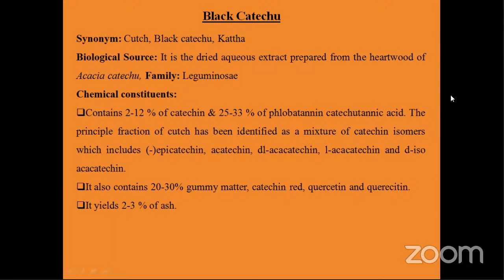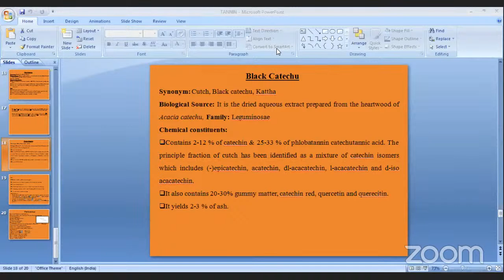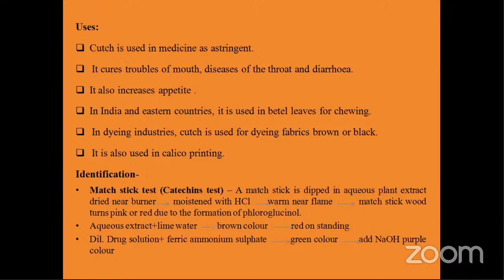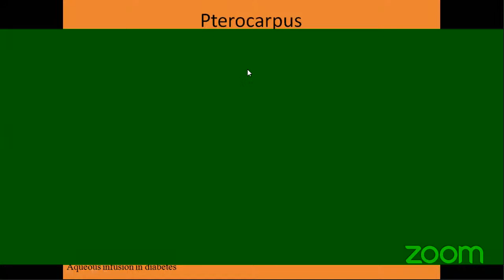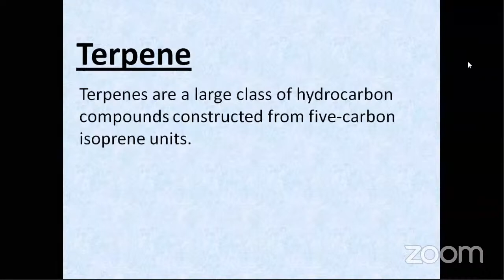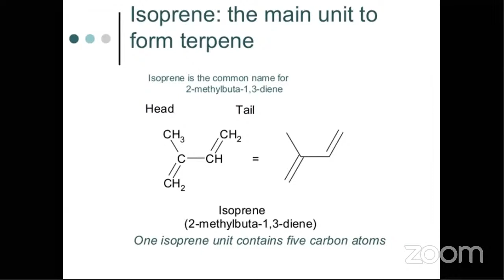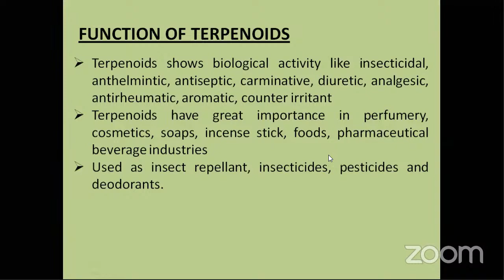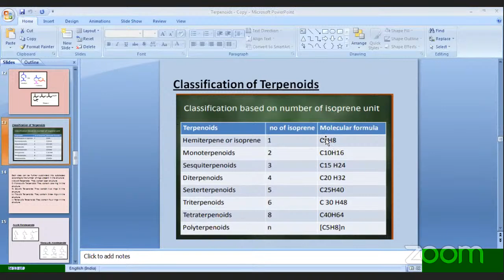B.Pharm 3rd Year